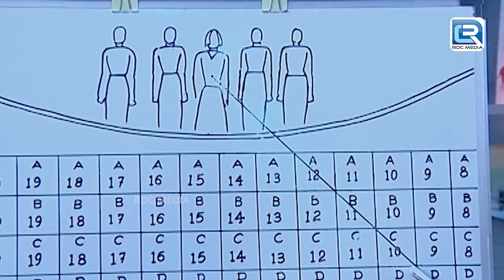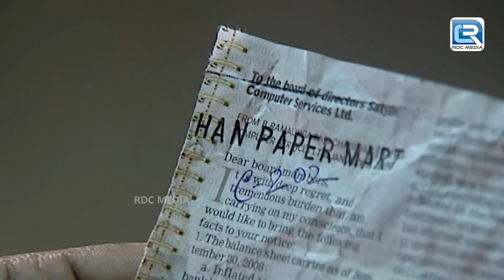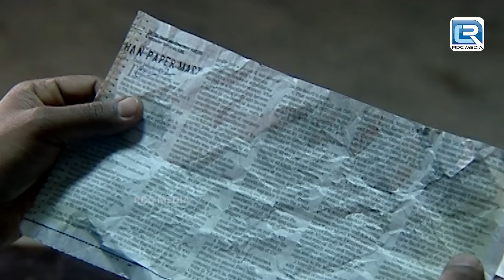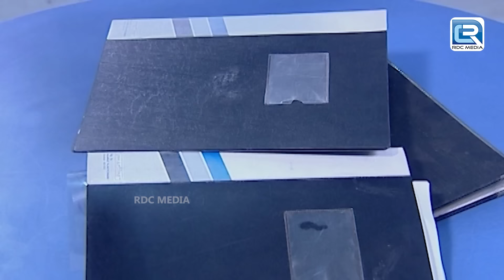किसने मारी Stage पर Perform करती इस Artist को गोली? | CID | FULL EPISODE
Episode 561:

Inspector Daya is narrating about a mysterious murder case, which is executed inside a hotel room located on Mumbai-Pune expressway. The victim, Mr. Prem check-in this hotel after arriving from South Africa. However; Team CID are trying their best to solve this mysterious case but the mastermind of this heinous crime have executed the murder with immense perfection. Will Team CID solve this mysterious case? Want to know more?